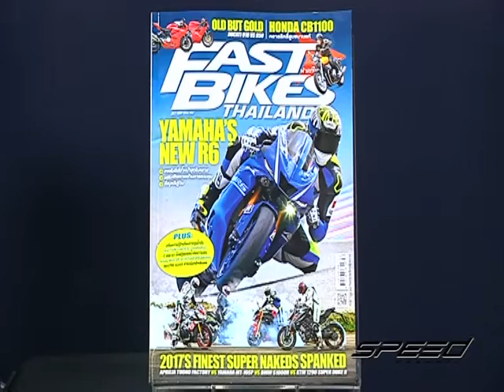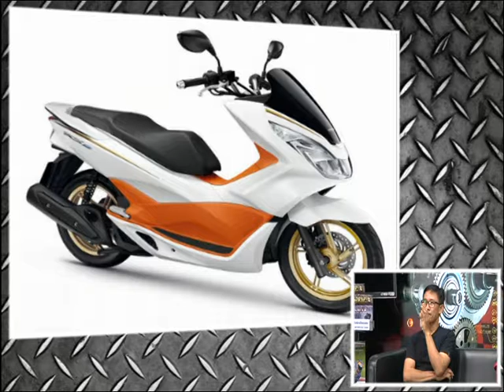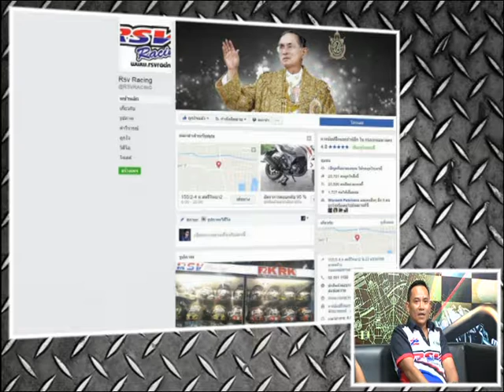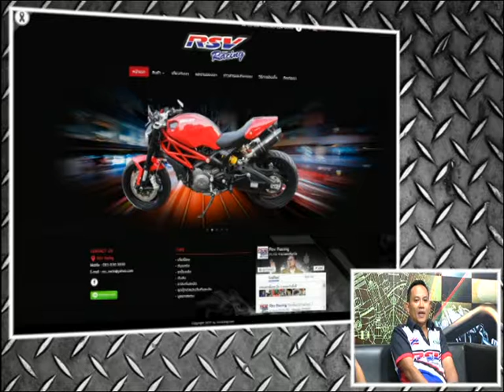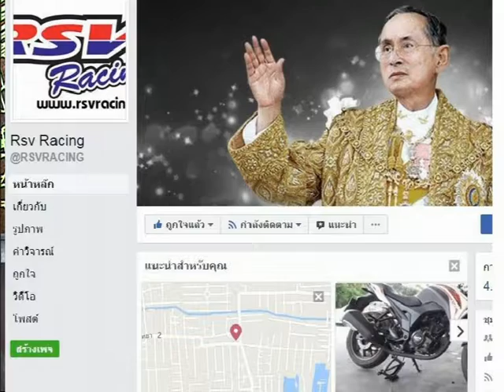Speed Rider OA 13 07 2017 B5